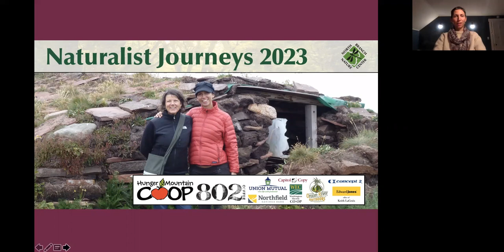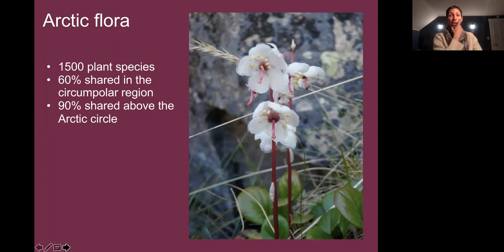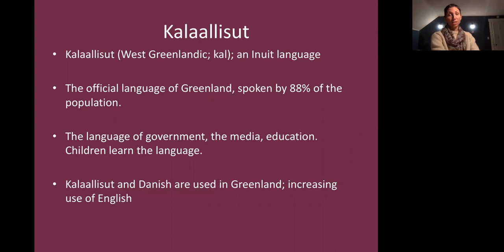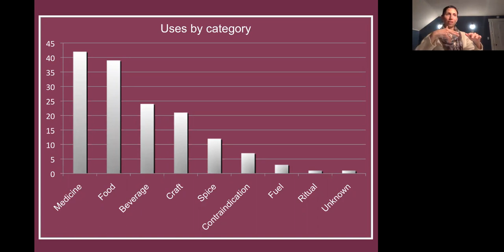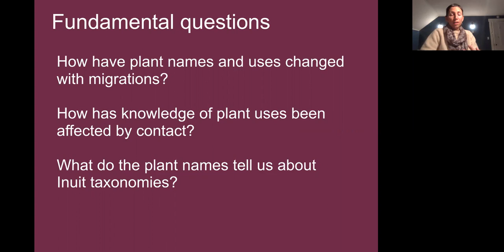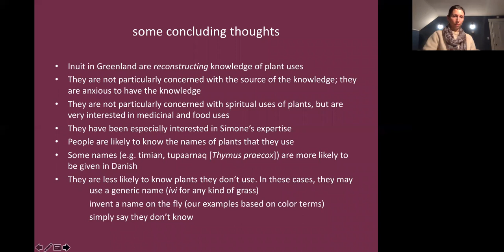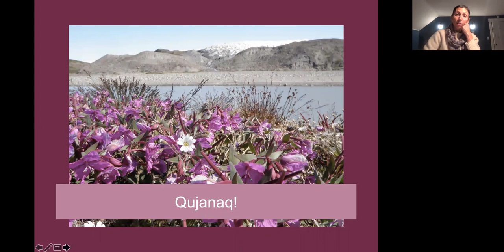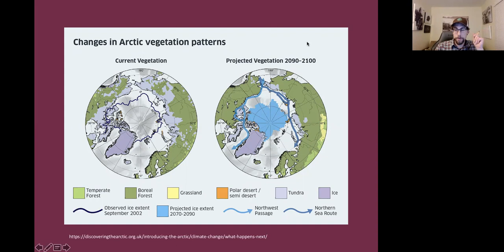Indigenous Plant Uses in Southern Greenland with Dr. Simone Whitecloud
Part of the North Branch Nature Center Naturalist Journeys 2023 Online Lecture Series

Hunger Mountain Co-op
802 Coffee
Capitol Copy
Concept 2
Edward Jones Office of Keith LaCroix
Onion River Outdoors
Northfield Savings Bank
Union Mutual
Washington Electric Co-op